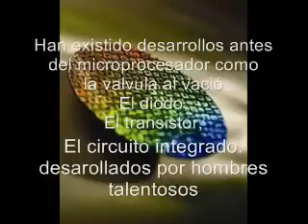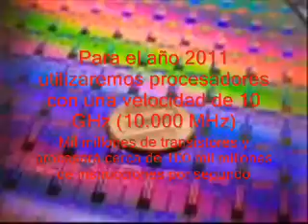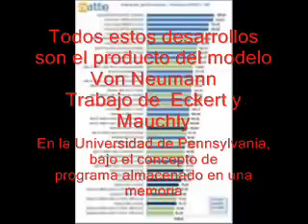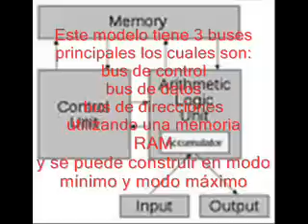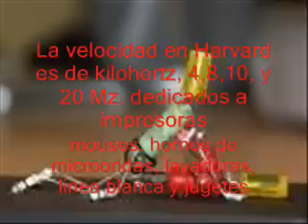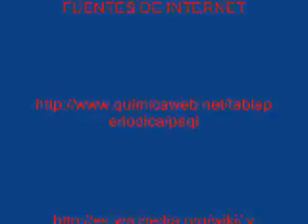HARVARD VS NEUMANN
Este video es una breve descripcion de las2 arquitecturas de computadoras, para uso didactico.